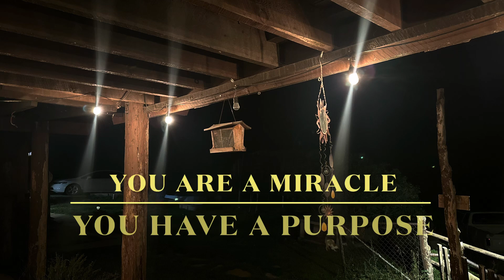Feeling down tonight?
If you are feeling down and alone tonight this message is for you. You matter. You will get through this.

You are a Miracle!
You have a Purpose!